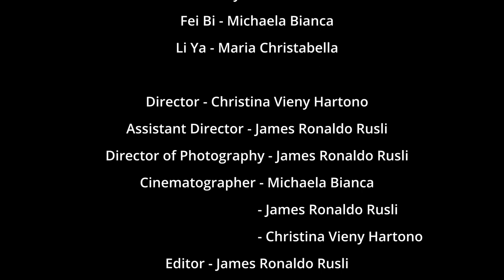学校 | Mandarin Short Film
Mandarin Short Film Project Grade 8